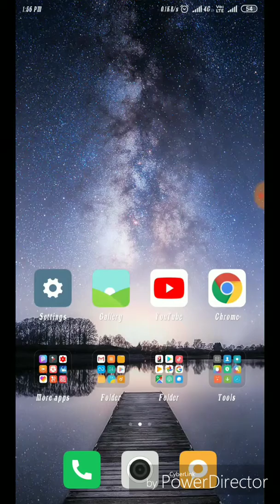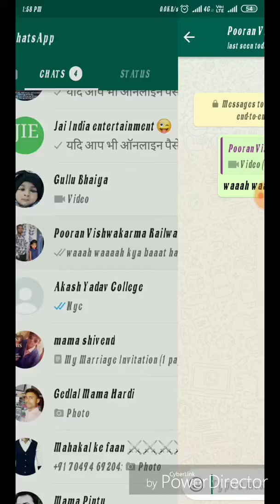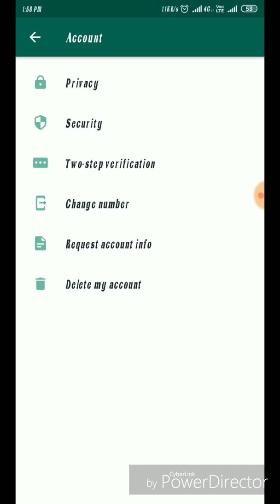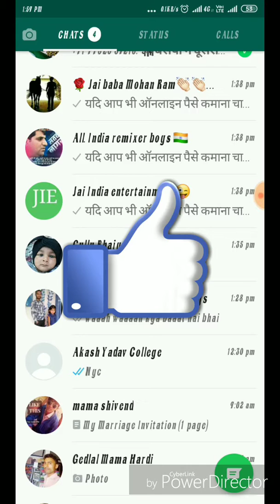Whatsapp new trick aapna chat sequre kare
5 Secret HIDDEN New WhatsApp Tricks NOBODY KNOWS 2018 | Latest WhatsApp Hidden Features HIN
Whatsapp Super secret Tricks And setting For Pro User

Is video me apko batane wala hu whatsapp ke 5 yese secret tricks aur setting ke baare me jinko use karke aap apne whatsapp use karne ke experience ko aur bhi behtar bana sakte ho tho agar tum bhi whatsapp ke in settings ke baare me janana chahte ho tho is video ko dekhe dhyan se.

Thankyou

video features :-
whatsapp hacks
Hidden whatsapp features you didn't k
✔WhatsApp Best Tricks Videos

Science & Technology
Up nextAutopl
How to see deleted whatsapp messages? व्हाट्सएप के डिलीट किये मैसेज को कैसे देखते है?
Knowledge
WhatsApp चलाते हो तो ये ट्रिक सिख लो कोई नहीं बताएगा | Best WhatsApp Tricks 2019
Technical Baba Nity
/3 SECRET HIDDEN New WhatsApp Tricks NOBODY KNOWS
deeps technical k
Top 7 Free Apps For Students | Study tips by Him
how to Read Deleted Messages on Whatsapp ? Whatsapp delete msg kaise dekhe
Gyan Tu
8 SECRET HIDDEN New WhatsApp Tricks NOBODY KNOWS! 2018 Latest WhatsApp Hidden Features

Whatsapp पर आपकी प्रोफ़ाइल कोन कोन देखता है पता करो और चोका दो सबको अब पोल खुलेगी
Whatsapp की 8 नई tricks जो कि चोका देगी सबको New tricks whatsapp 2018
Tech Serie
8 SECRET HIDDEN New Whatsapp Tricks NOBODY KNOWS 2019! Latest Whastapp Tricks